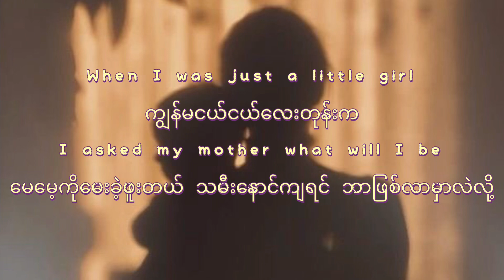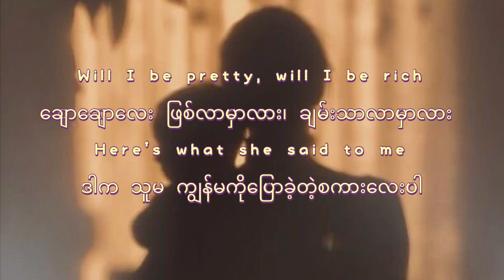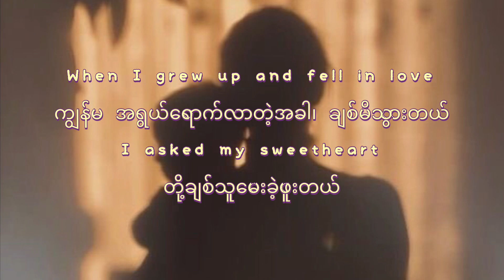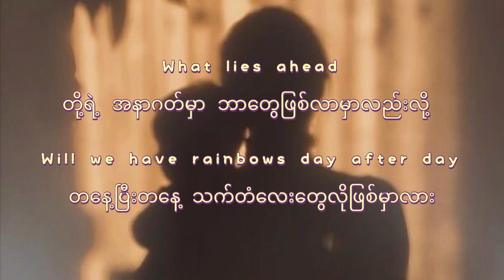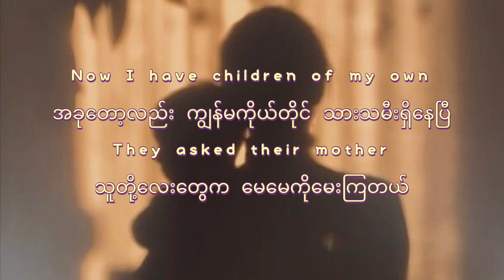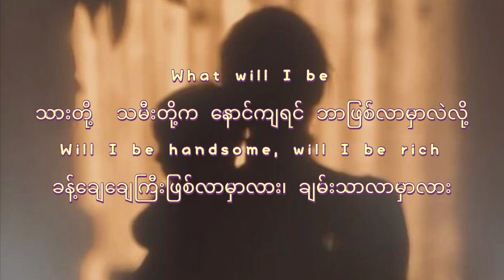Que Sera Sera- Doris Day (mmsub)